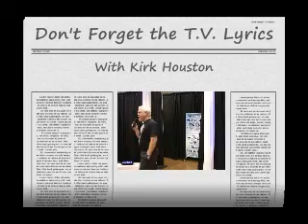MSWS 7 19 09 Part 1